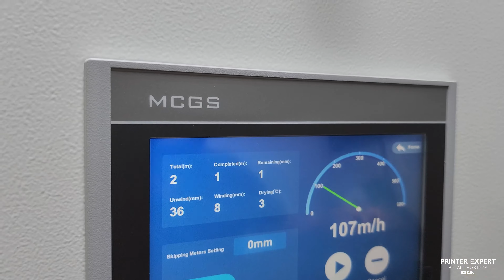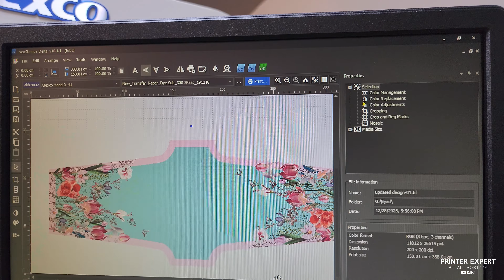Atexco Model X Plus Sublimation Printer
The new ATEXCO MODEL X PLUS is here! Be one of the first in the country to own and operate this industrial printer and take on any sublimation print job. With a max print width of 1800mm and daily output of 5000m, you’re sure to get your prints done in no time with the MODEL X PLUS.

Features

Vivid Color
Exquisite sharpness gives perfect clarity
Suitable for all types of fabrics.
Linear motor rail beam
Degassing system reduces print head from clogging
Higher ink concentration more economical
Intelligent output and ink consumption management